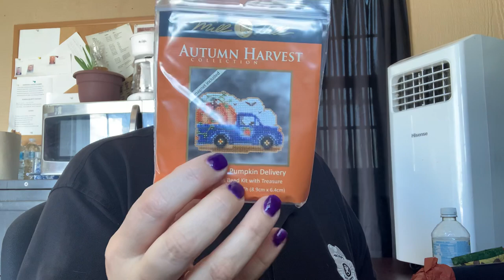Unboxing - BeStitchMe Autumn Mystery Box